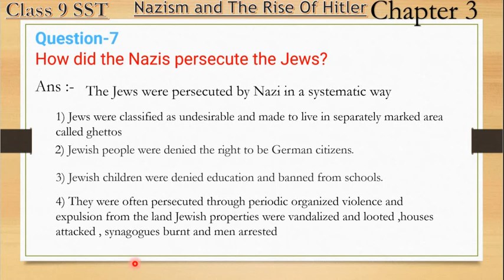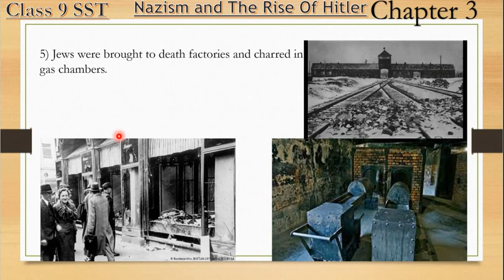Q7 How did the Nazis Persecute The Jews ?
class 9th NCERT CBSE NCERT solution explanation important question nice and the rise of Hitler
Class - 9th (NAZISM AND THE RISE OF HITLER)  Chapter Q and A NCERT CBSE By Rudra Mishra
Ncert Class 9 History Chapter 3  NAZISM AND THE RISE OF HITLER  we solve all questions Extra Question  so if you have any dought mention in the comment box By Rudra Mishra